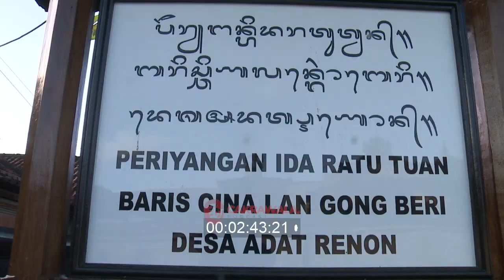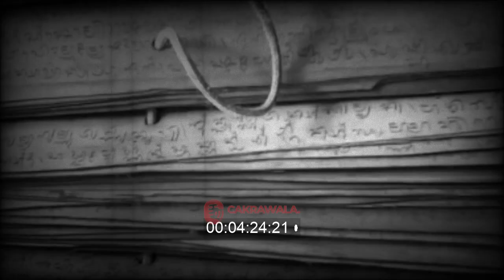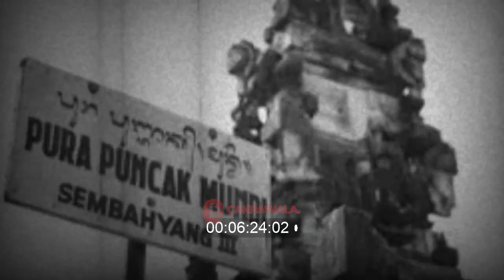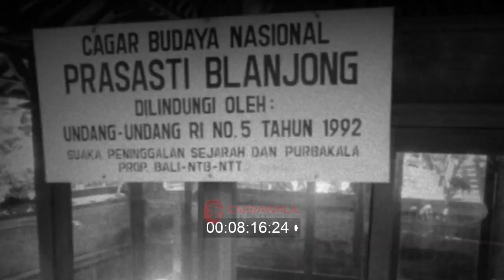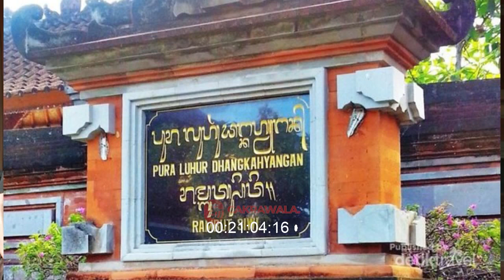BARIS CINA DAN ASAL MULA DESA RENON (EPS 1/3)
Tari baris cina adalah tarian tradisional yang berasal dari Denpasar, Bali khususnya dari Desa Renon dan Sanur. Tarian sakral ini dianggap sebagai simbol dari kesiap siagaan prajurit yang hendak bertarung dalam peperangan. Ciri khas dari tarian ini terletak pada pakaian dan atribut serta gerakan yang ditampilkan oleh para penari. Sebagian besar atribut dan pakaiannya berasal dari luar negeri, seperti topi dari Australia dan pedang dari Tiongkok. Atribut lainnya adalah celana panjang, baju lengan panjang dengan segempal kain sarung serta kacamata hitam. Sementara itu gerak tarinya menyerupai gerakan dalam seni beladiri pencak silat.

Biasanya tarian ini dimainkan dalam upacara dewa yadnya dengan diiringi musik gamelan gong beri di berbagai pura. Sesuai namanya, yakni baris cina, tarian ini diyakini mendapatkan pengaruh dari Tiongkok. Tari baris cina telah ditetapkan sebagai warisan budaya takbenda Indonesia asal Denpasar, Bali pada 7 Agustus 2018

BARIS CINA DAN ASAL MULA DESA RENON (EPS 1)